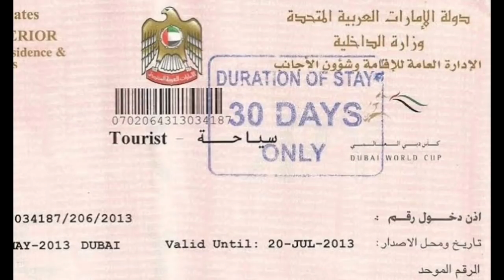यूएई दुबई अबू धाबी शारजाह की 3 बड़ी ब्रेकिंग न्यूज वीजा नियमों में बदलाव || UAE Latest News Today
05 December, International Flight New Restriction,Entry new Requirements,UAE Saudi Faranc Big Update

दुबई शेख का लेबर के लिए बड़ा ऐलान || UAE Dubai Abu Dhabi Sharjah Latest News Today || UAE 🇦🇪  Visa

अबू धाबी शारजाह की तीन बड़ी ब्रेकिंग न्यूज़| UAE Latest News Urdu Hindi Dubai Abu Dhabi Sharjah

इंडिया से शारजाह के लिए ट्रैवल करने वालों के लिए न्यू नियम जारी || indis To Sharj New Travel Update

दुबई Visa वाले जो भारत मे फसें हैं उनके Visa पर बैन लग गया है, Return After 6 Months, Expired Visa

India to Dubai International Flight Start Date | India to UAE Dubai flights update today | Good news